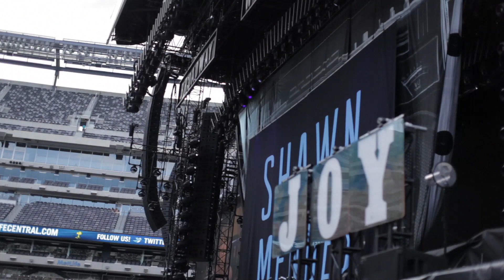Taylor Swift Meet and Greet 1989 World Tour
Watch Mike and me fan boy after meeting Taylor Swift.